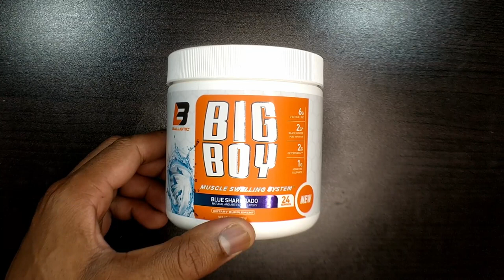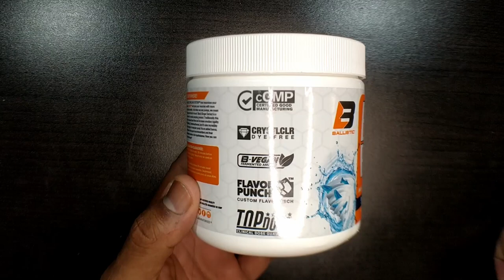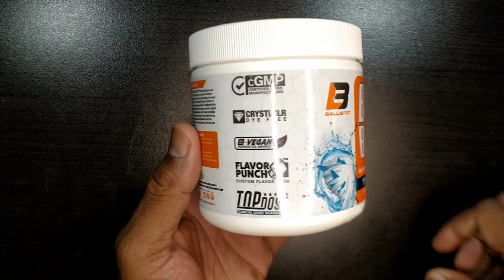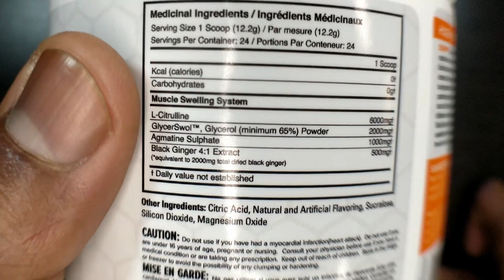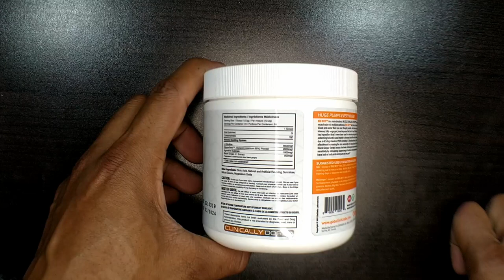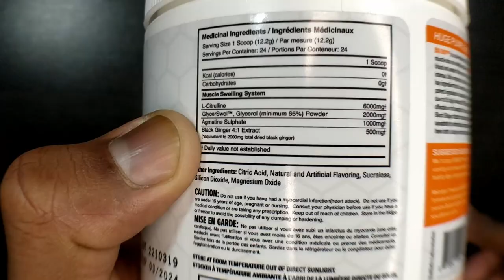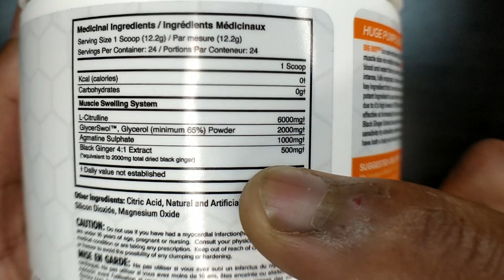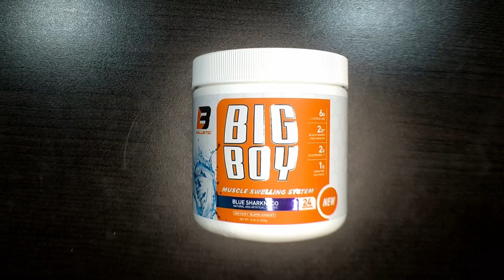Big Boy Non Stim Pre-Workout Review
James Linkard would say you don't need pre workout. He's right. But I still WANT it. Why? Well I'm tired at the end of the day and want a good workout! Seeing as I'd rather take a no stim pre-workout, I turn to Big Boi to help me get a disgustingly huge pump that makes me feel motivated af to keep going and come back the next day. In this review, we break down what this product is all about and sufficed to say, it doesn't disappoint - not in the ingredients, not in the dosage, and most certainly not in the effect it has on me! Time to go Gear 4th like Luffy and wreck a workout with some Blue Sharknado Big Boy!

Ps. they don't pay me a penny. I love this product and did this on my own. I'm not running off a script they sent or anything either. I think the way I approach the review makes that abundantly clear but I thought I'd mention it regardless since my enthusiasm can be misconstrued.